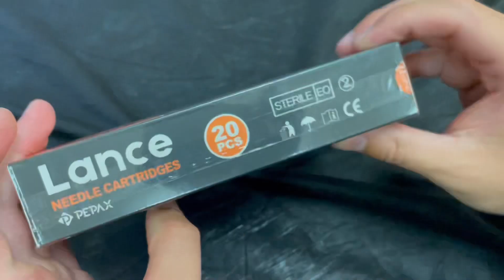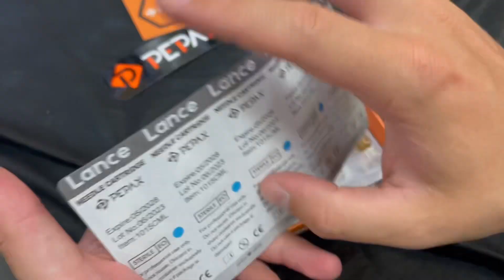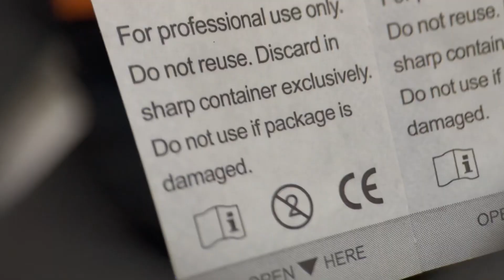PEPAX LANCE NEEDLE TATTOO CARTRIDGES REVIEW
Обзор на тату картриджи Lance Pepax. В данном видео продемонстрирую сам картридж, разберу его, покажу процесс татуировки, а так же выполненные татуировки. При создании обзора использовал картриджи 9 round liner, 7 round liner, 9 round shader, 15 round magnum. Так же поделюсь своими ощущениями при работе и расскажу о плюсах и минусах.